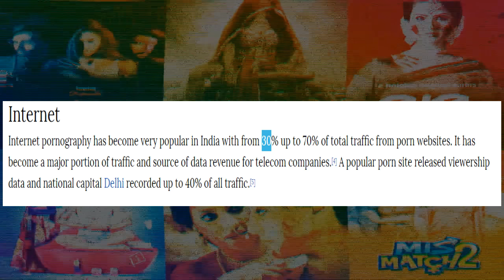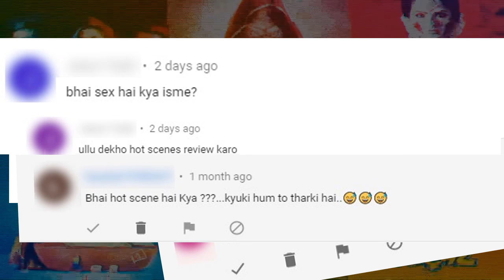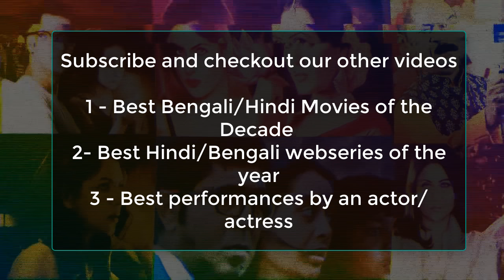BEST 10 BENGALI Adult Web Series 2020 | Hoichoi | Addatimes | Tansener Tanpura | Breakup er Story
Top 10 Bengali Web Series In 2019 | Best Hoichoi Web Series | Best Addatimes Web Series | Best Bengali Web Series 2020

Here are the best Bengali web series for adults. We'll come with the actual best web series of 2019 soon!

⇢ Hoichoi Bengali Shows 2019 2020 - Montu Pilot, Dupur Thakurpo Season 3, Charitraheen 2, Stoneman Murders, Mismatch 2, Hello Season 3, Dhanbad Blues

⇢ TVF Yeh Meri Family Season 1 FULL Episodes 1, 2, 3, 4, 5, 6, 7, 8 REVIEW - The Viral Fever - NETFLIX